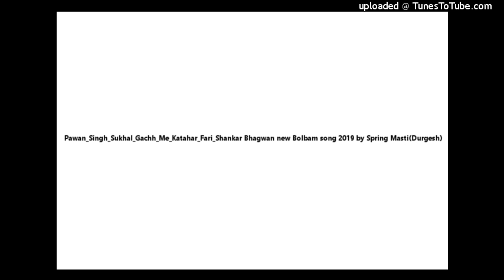Pawan_Singh_Sukhal_Gachh_Me_Katahar_Fari_Shankar Bhagwan new Bolbam song 2019 by Spring Masti(Durges